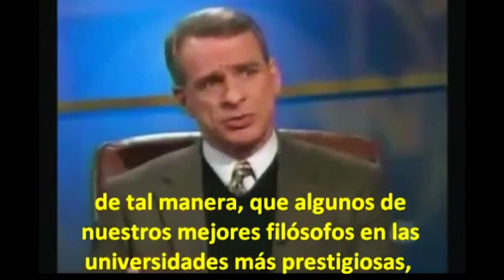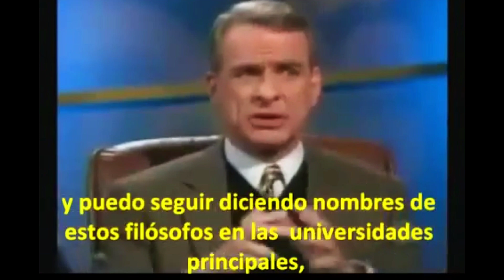William Lane Craig / La intelectualidad y los ateos .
Hasta el comienzo del siglo 20, se pensaba generalmente que o el universo había existido siempre básicamente en un estado sin cambio o que el universo había sido creado en algún momento del pasado y en líneas generales ha permanecido tal como lo vemos en la actualidad. Una explosión de descubrimientos científicos en los últimos 10 años ha llevado a la conclusión de que el universo en realidad sí tuvo un principio.

La evidencia científica indica que el universo se está expandiendo y va a continuar expandiéndose indefinidamente. Al proyectar este concepto hacia el pasado, los científicos han llegado a la conclusión de que en algún momento el universo ha debido estar concentrado en un solo punto. La teoría resultante de ello, la del big bang, postula que el universo comenzó hace cerca de 14 millones de millones de años, con una explosión inimaginable en la cual el espacio, el tiempo y toda la materia y energía fueron creados.